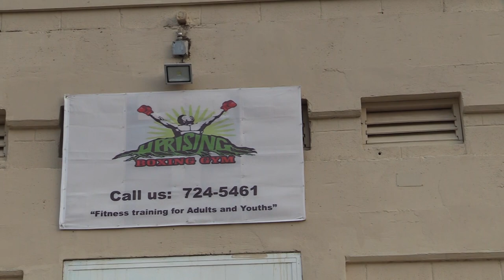BOXERS READY TO DUEL IN SATURDAY SHOWPIECE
The boxers of Uprising Gym are ready to engage in bouts in Saturday's championship at the former BBC compound in Lightfoot.
Jack Matthew has been watching them in training ahead of the showdown.